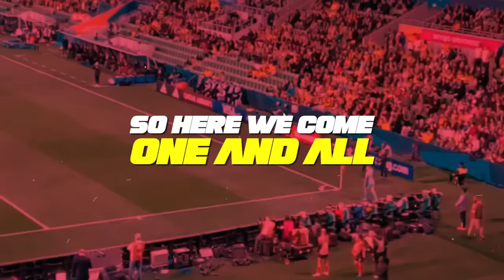A song 4 The Matildas Hi RES Australian Women's Football Team. Fifa World Cup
Women's Football World Cup
More dancing and singing to come.
Go! Go! Go! you Matildas.